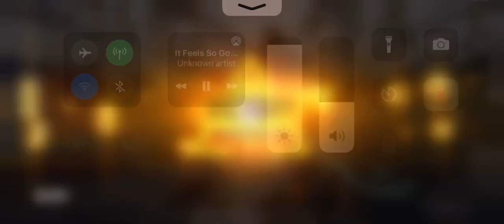Testing Broken Fennec Setup.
Hi guys it’s Zezima cod m here and in today’s video I present
my new custom
(Fennec Setup) this is beyond overpowered and it’s disgustingly awesome. Here’s the set up.
Muzzle: NONE
Barrel: YKM Integral Suppressor Light.
Optic: NONE
Stock: No Stock
Perk: NONE
Laser: MIP Laser 5mW.
Underbarrel: Operator Foregrip.
Ammunition: Extended Mag A.
Rear Grip: NONE.

Song Artist: G Herbo
Song name: 100 days 100 Nights

call of duty mobile as val,
call
call of duty mobile on chromebook,
on call of duty mobile,
on call of duty mobile how do you play zombies,
call of duty mobile best man o war loadout,
call of duty mobile man o war legendary,
call of duty mobile man o war br,
call of duty mobile man o war แต่ง,
mi box s call of duty mobile,
call of duty mobile s,